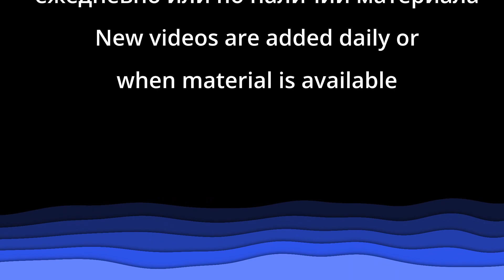Проповедь "Свидетель" - Игорь Багиров - Церковь "Путь Истины" - Июнь, 2023